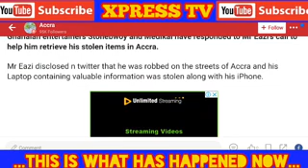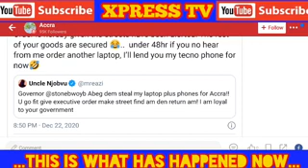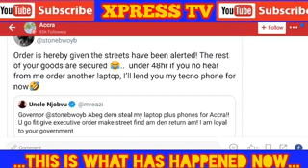Check out Stonebwoy & Medikal Reaction After Mr. Eazi was R0bbed at Accra Circle